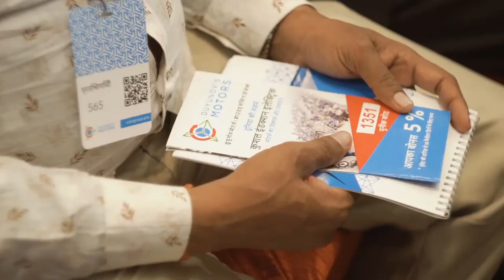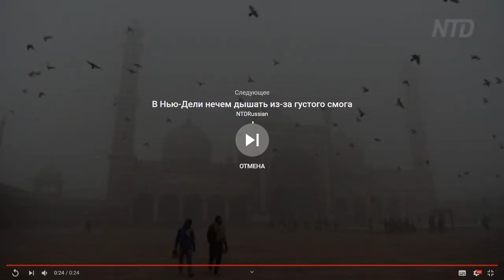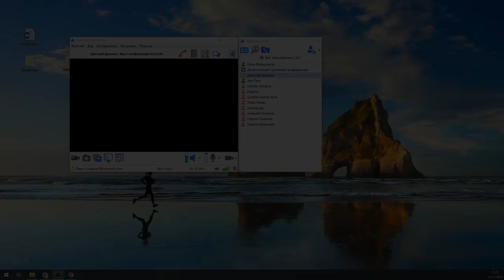Проект Дуюнова важные новости и события компании, ответы на вопросы [21.11.2019]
📌 Проект "Двигатели Дуюнова": важные новости и события компании, ответы на вопросы / Дмитрий Дуюнов и Павел Филиппов

На сегодняшнем вебинаре мы:
- обсудим ключевые вопросы в рамках проекта;
- расскажем об актуальных новостях;
- ответим на все вопросы участников вебинара.

Подготовьте свои вопросы заранее, ведь Вы можете получить ответ из первых уст Дмитрия Дуюнова и команды по привлечению инвестиций.

Спикеры:
🎙Дмитрий Александрович Дуюнов - разработчик технологии совмещенных обмоток "Славянка", автор мотор-колеса Дуюнова мощностью 20кВт, в котором не используются постоянные магниты.
🎙Павел Филиппов - член команды, привлекающей инвестиции в проект.

Приходите сами и приглашайте своих коллег! Ждем всех!